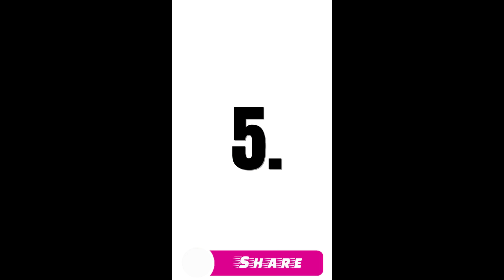5 Best Animation Softwares/apps in 2022 || Animation Maker Apps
Hi viewers,
In this video, we will talk about Top 5 best animation software in October 2022
If you like our videos:
Debt Busters Smart Money Tactics